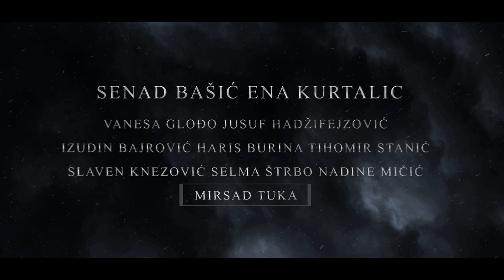Praznik praznine/Glory of Emptiness 2023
Film možete gledati odmah ovdje:
Copyright by DEPO/SCENA.
„Praznik praznine“ je dramski krimić situiran u današnje Sarajevo i priča je o čovjeku koji, preko knjiga koje je pozajmljivao drugima i koje hoće da vrati, pokušava da poveže pokadane niti vlastitog života.. Te knjige su povod i za seriju tragičnih slučajeva i ubistva.
“Glory of Emptiness” is a dramatic crime film situated in modern-day Sarajevo. The story revolves around a man who attempts to reconnect the scattered threads of his life through books he has lent to others and wishes to reclaim. These books not only embody his pursuit but also precipitate a series of tragic events and murders.
REDITELJ/DIRECTOR: Jasmin Duraković
ULOGE: Senad Bašić, Ena Kurtalić, Izudin Bajrović, Mirsad Tuka, Jusuf Hadžifejzović, Tihomir Stanić, Vanesa Glodjo, Haris Burina, Slaven Knezović, Belma Salkunić Nadine Mičić...
Crime/Drama, 96 min., Bosnian language with English subtitles